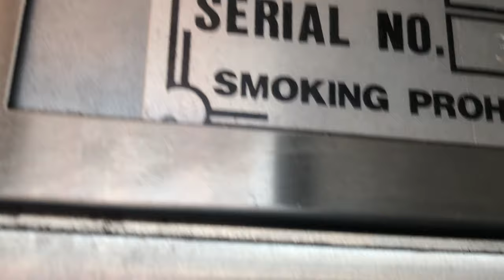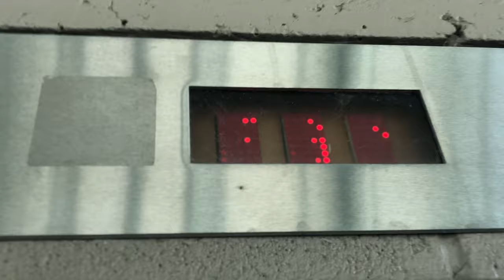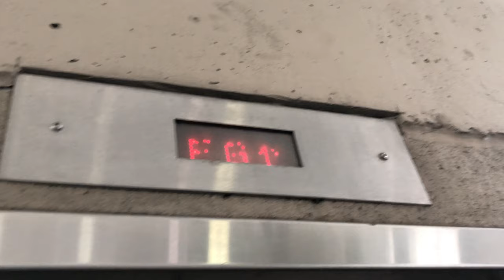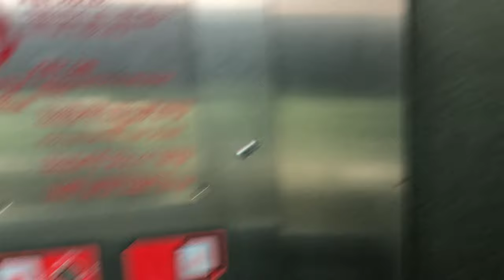Failed MontgomeryKONE Traction Elevators @ Fulton/Ottawa Garage Grand Rapids, MI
Why are there no inside indicators?